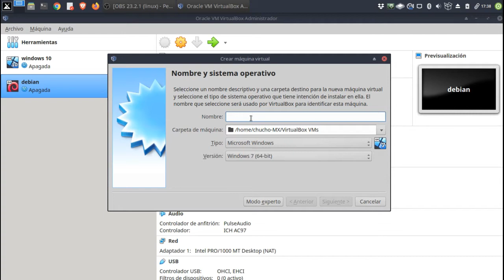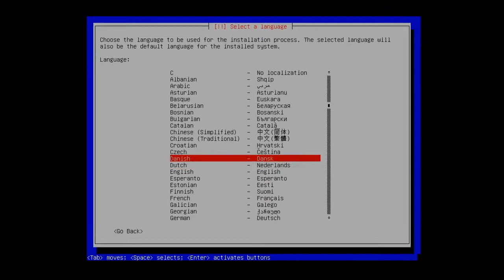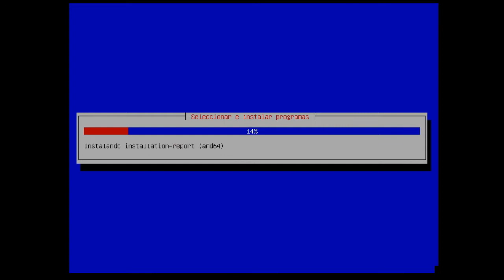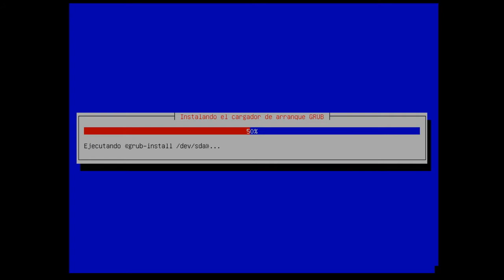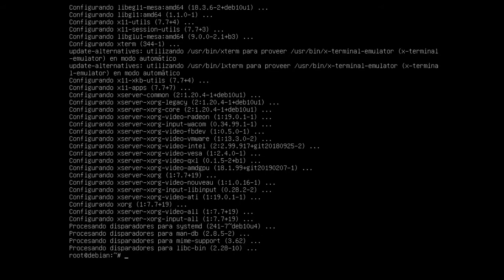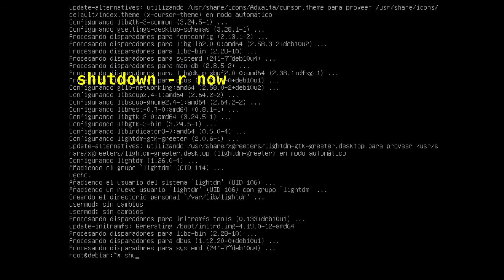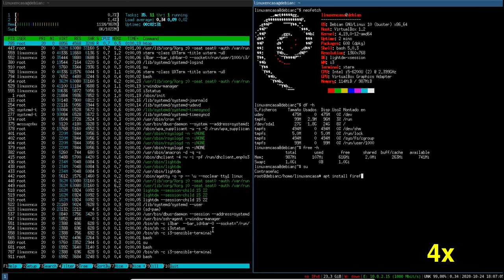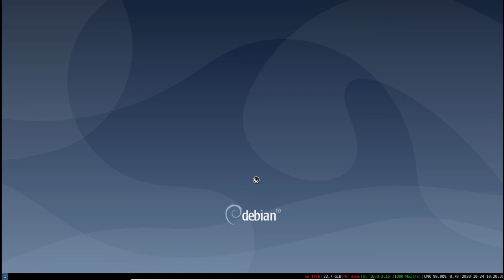Como INSTALAR i3 wm en Linux Debian 10 Buster - i3 TILING WINDOW MANAGER [V093]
Video Tutorial de Instalación Paso a Paso del Gestor de Ventanas i3 wm en el Sistema Operativo GNU/Linux Debian 10 Buster.

La instalación se realiza en una Máquina Virtual de Oracle VM VirtualBox 6.1.  Partiendo desde el Disco de Instalación por Red de Linux Debian (NetInstall 10.6 Buster) se realiza una instalación mínima y luego se instala y configura el Gestor de Ventanas de tipo Mosaico o Tiling Window - i3.

Para la Edición del Video se utilizó:
KDENLIVE,  GIMP,  AUDACITY